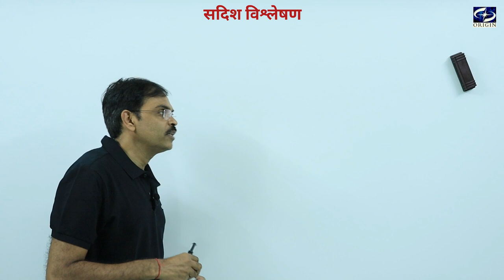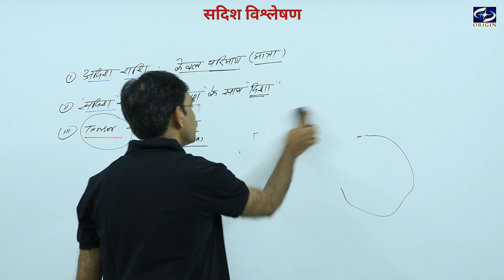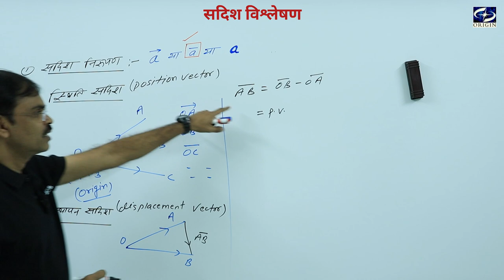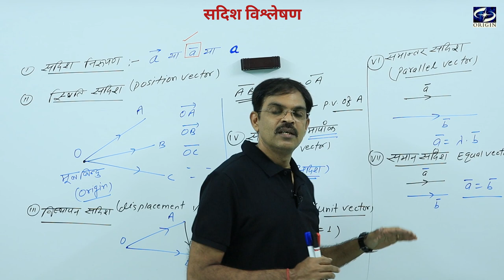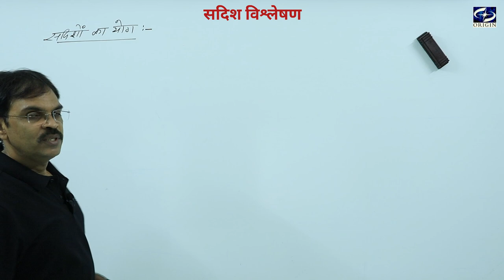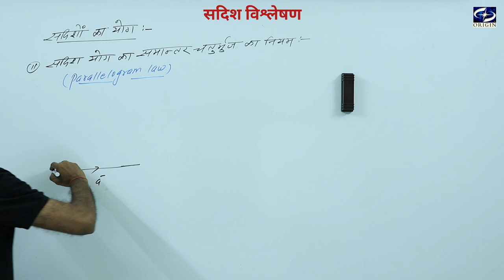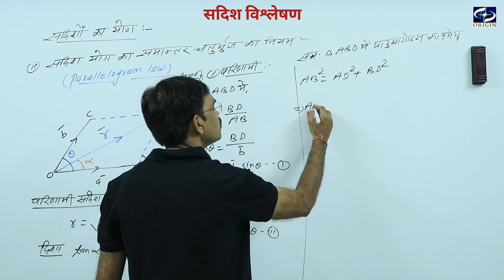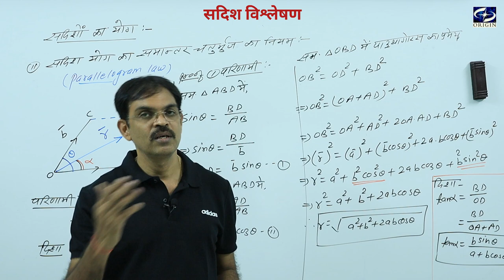मूलभूत गणितीय अवधारणा ।। सदिश विश्लेषण-1 भौतिकी Hindi Medium -11th-12th /IIT-JEE / NEET by - J.P.Sir